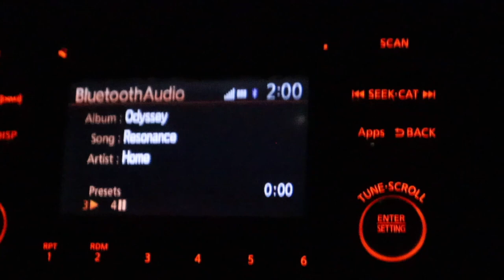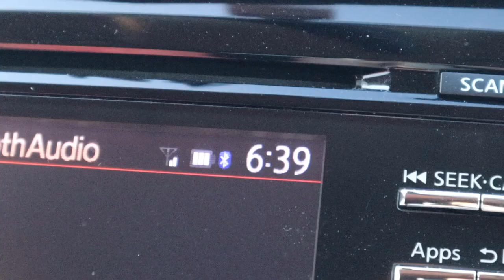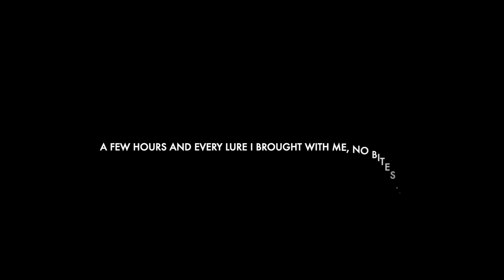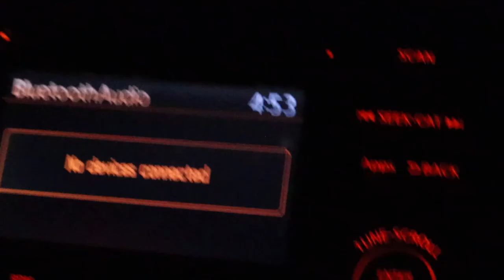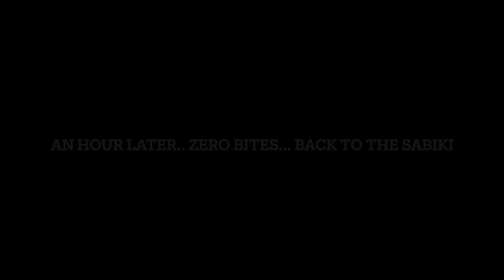Outer banks light tackle surf fishing adventure | Beach Fishing OBX catching bait fish on Sabiki rig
In this video we are heading to the OBX or Outer banks region of North Carolina. We are on the Cape Hatteras National Seashore to be exact. I am doing some light tackle surf fishing from the beach using a variety of lures, with only the sabiki rig producing for me on this trip. I had a blast making this fishing vlog while out fishing the obx. There is never a bad time for light tackle fishing, am I right!? Stick around for some sick views and quick tips on how to catch bait with with a sabiki rig. Tipping them with fish bites is money!

Anyway, I hope you all enjoyed the video as much as I enjoyed making it! Thanks again, see you in the next adventure. 🤙🏻